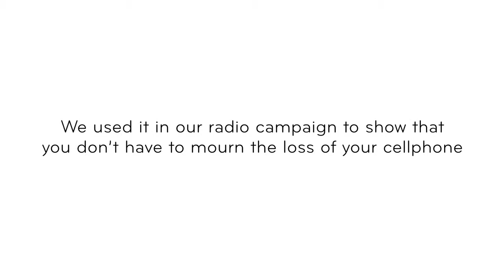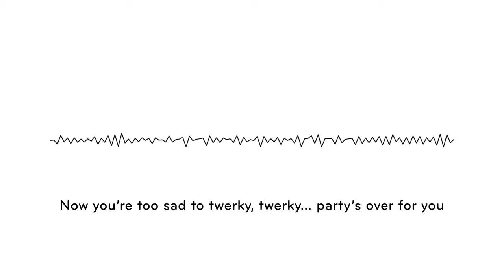Cell C: C surance Thembi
Amagugu Alelizwe is a well-known, traditional South African hymn sung at funerals.

We used a reworked version of the song to show that you don’t have to mourn the loss of your cellphone.

We juxtaposed the sombre nature of the song with fun lyrics about how our different characters came to lose their cellphones.
Each spot represents a different aspect covered by Cell C’s C Surance.